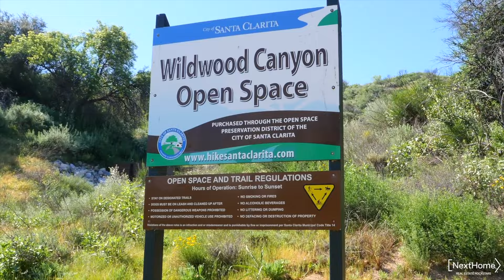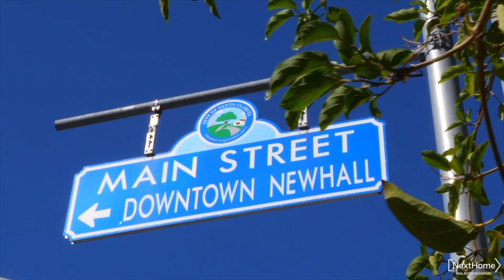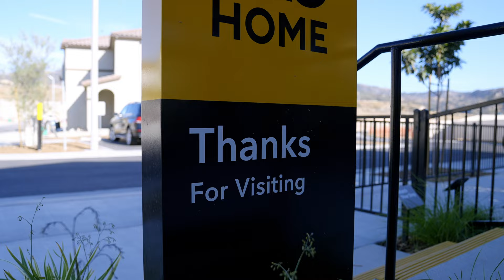TRENTON HEIGHTS NEW CONSTRUCTION IN NEWHALL, CALIFORNIA OFF 14 FREEWAY KB HOMES 4K TOUR